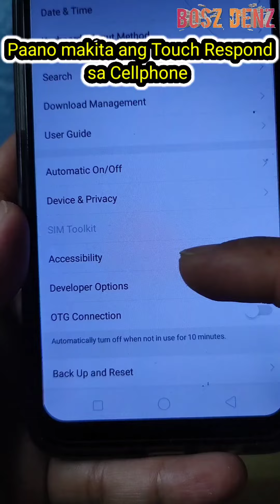Paano makita ang Touch Respond sa Cellphone "Tips and Tutorial"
Paano makita ang Touch Respond sa Cellphone

While this information in this video has been verified to the best of our abilities and knowledge,  we cannot guarantee there are no errors or mistakes.

We reserved  the right to change the information at any given time, or which you will be promptly updated. If you want to make sure to date to the latest changes, we advise  you to frequently visit my YouTubechannel.